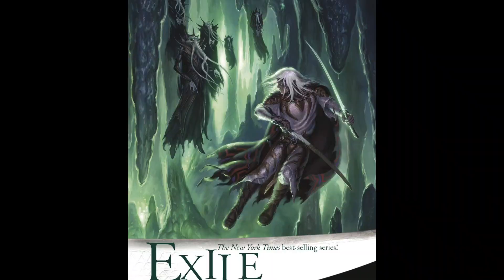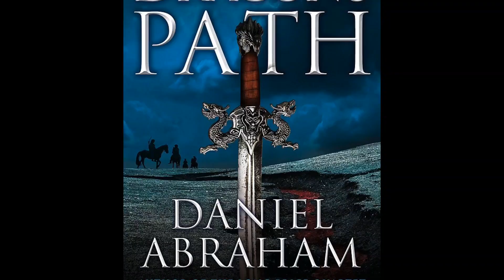November TBR (2021) | Incl. King, Abraham, & Salvatore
My planned TBR for November 2021. Can you guess how many I will actually get to? I'm particularly excited to get to my first ever Stephen King.

And if anyone is mad enough to want to send me books